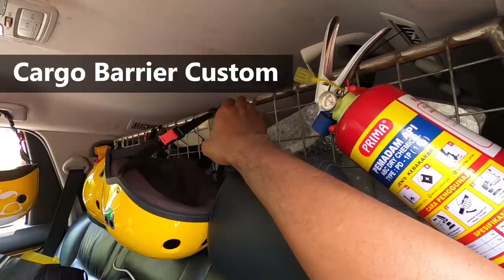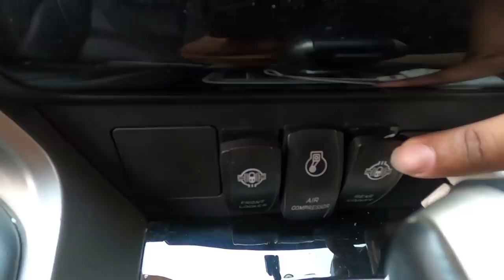VIRAL DI JAWA TIMUR, PAJERO SPORT DAKAR RADICALM TEAM | DIRT CARVLOG #244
DIRT CARVLOG
Review Mitsubishi Pajero Sport Dakar Radicalm Team

Episode 244: Mitsubishi Pajero Sport adalah salah satu SUV yang paling digemari masyarakat Indonesia. Sehingga penggunaannya pun beragam, untuk berbagai aktifitas.

Tapi untuk kebutuhan offroad berat seperti offroad ekspedisi, Pajero Sport masih jarang dilirik. Tapi tidak dengan tim Radicalm dari Sidoarjo ini.

Pajero Sport Dakar disulap menjadi radikal. Dalam kamus saya, radikal itu bukan semata hanya dimodifikasi secara ekstrim. Tapi secara fungsional dapat bekerja dengan baik. Serta mobil mampu bertahan dalam kondisi berat hingga offroad selesai, tanpa kerusakan berarti.

Langsung simak saja teman2! Selamat menonton!